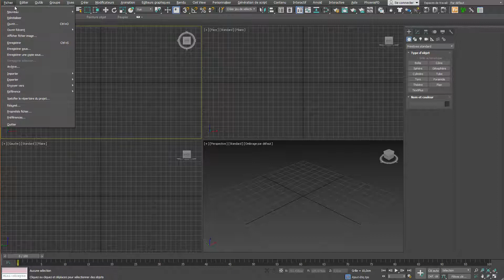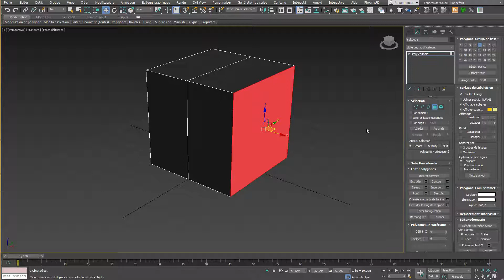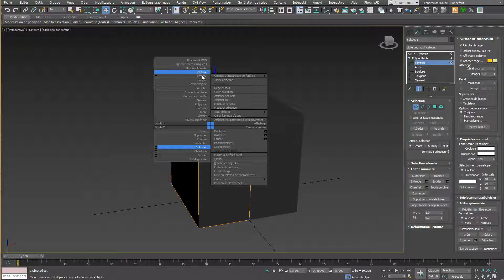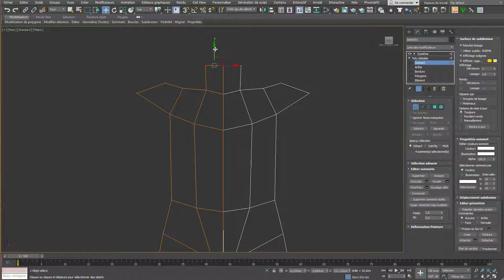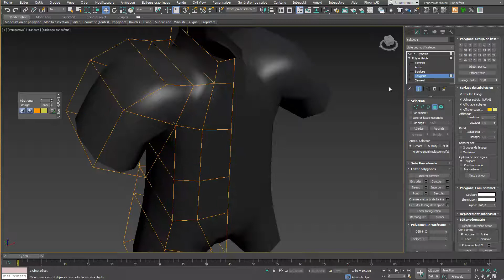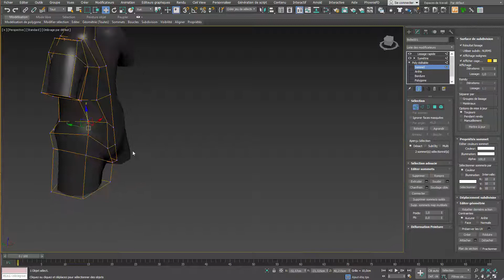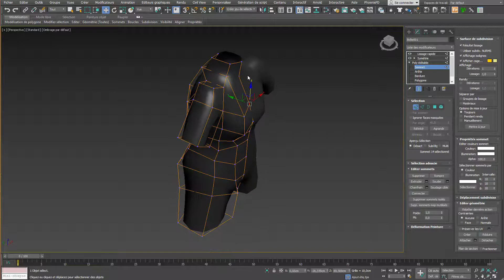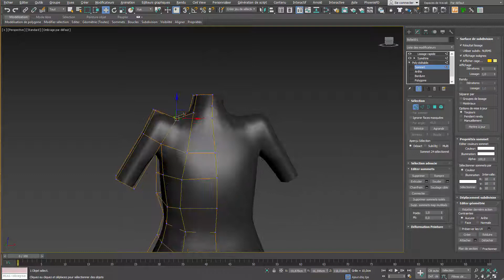ABA Saison VIII - Les Bases - Episode 01 - Phase 02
Bienvenue dans la saison 8 des tutos de

On aborde la suite des bases du Poly Editable, de la navigation et de la symétrie dans 3ds max 2018.

3dsmax 2018